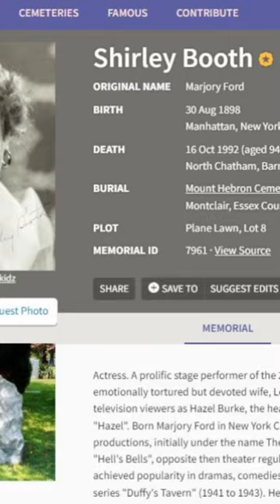Remembering Actress Shirley Booth & Her 1960s HAZEL TV Show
Remembering Actress Shirley Booth and her 1960s hit TV show HAZEL.